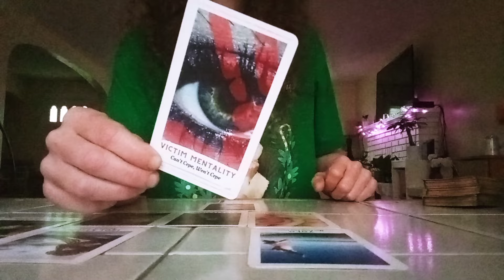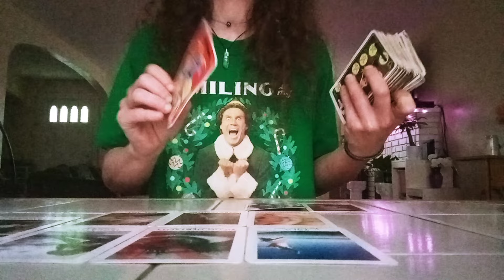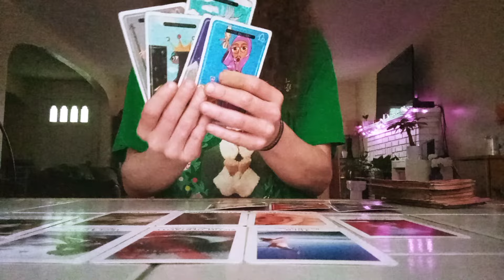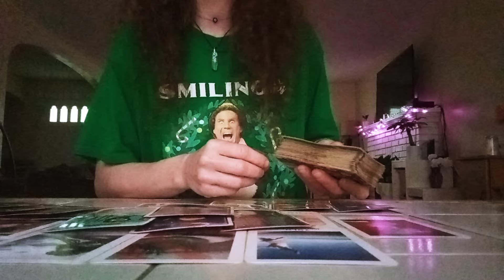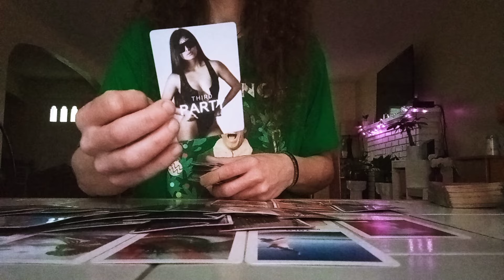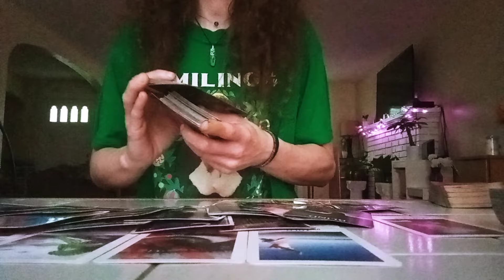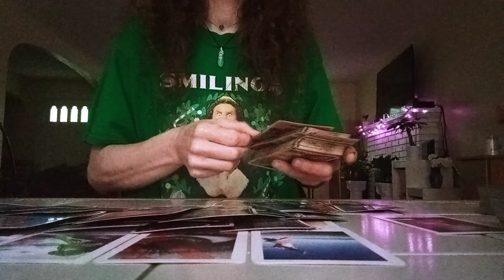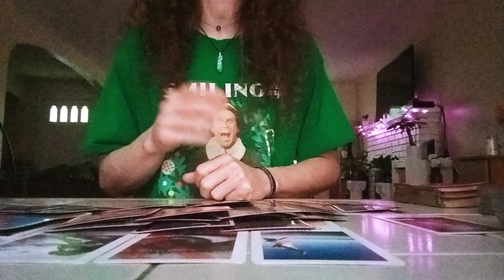Caught Them Red Handed - allsigns - Lies / Deceit/ Trickery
General Reading - Only take what resonates